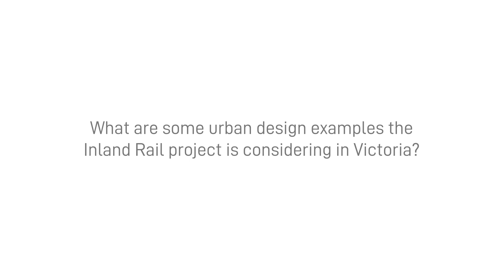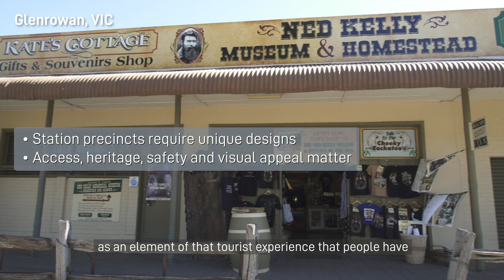What is an Urban Design Framework?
We chatted with AECOM Associate Director, Urban Design, Zac Cvitkovicr to find out...